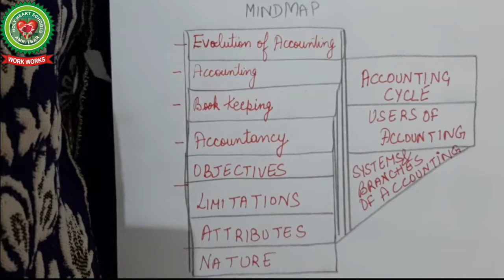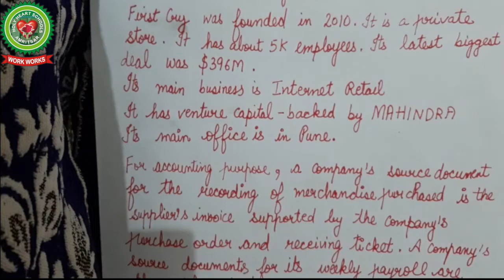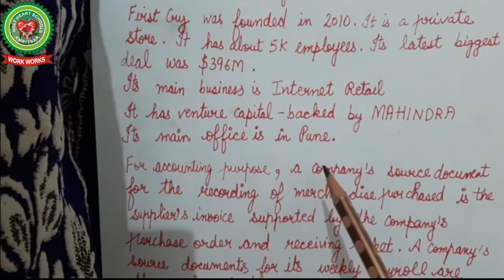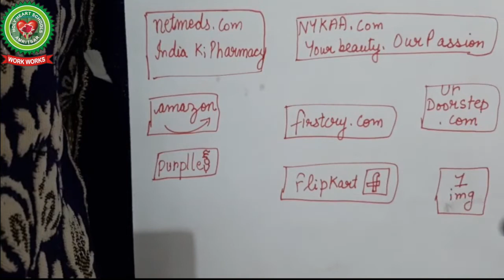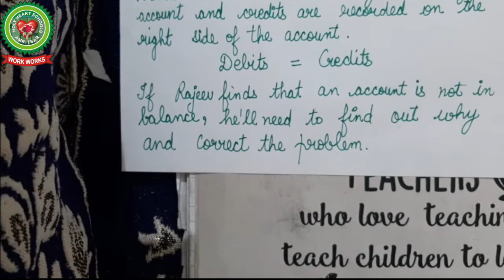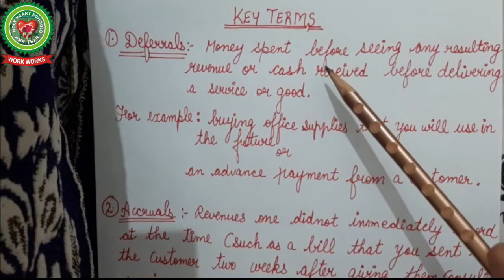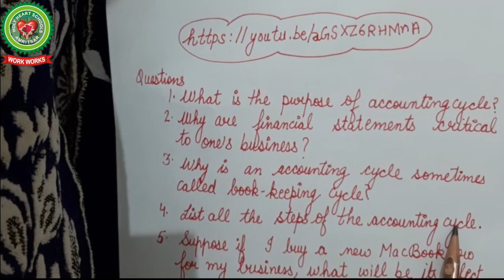Introduction to Accounting|Class 11|Accounts|Holy Heart Schools|May 12 2020